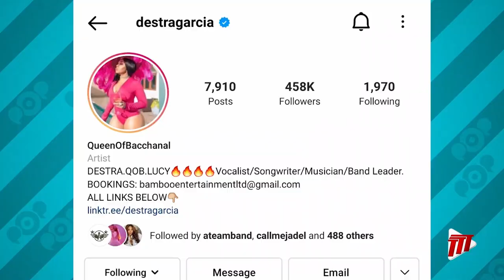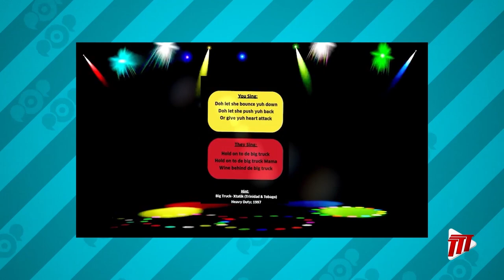Penny On Point - Destra Garcia